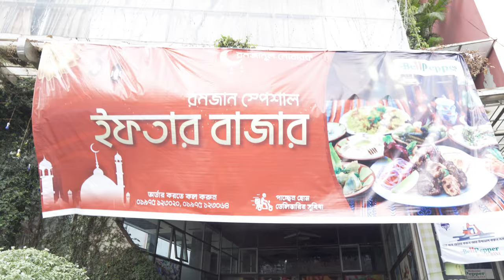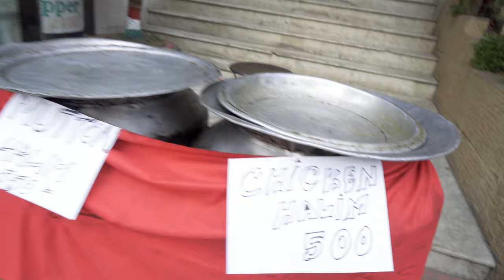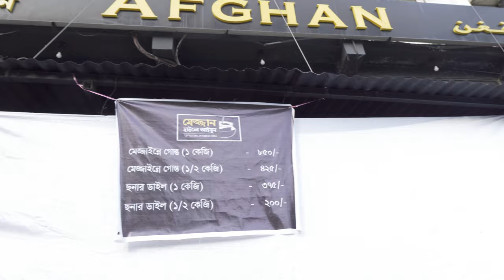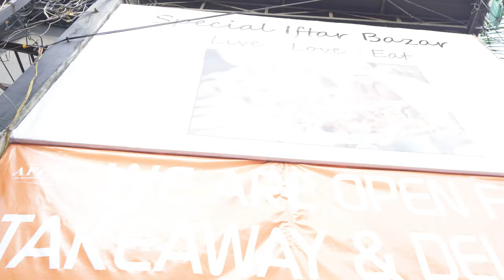Chittagong Iftar Bazar | Barcode, Bellpepper & Afghan Restaurant | Sifat Rabbi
চট্টগ্রাম ইফতার বাজার পর্ব - ১ | Chittagong Iftar Bazar | Barcode Cafe, Bellpepper Resturant & Afghan Restaurant | Sifat Rabbi Food Vlog

ক্ষুধার্ত খাদক চ্যানেলে আপনাদের স্বাগতম। আমি Sifat Rabbi / সিফাত রাব্বি। আজ আমি আছি ২ নং গেট এলাকায়। লক ডাউনের কারণে বেশিরভাগ ছোট খাটো ক্যাফে রেস্টুরেন্ট বন্ধ থাকলেও বেশ কিছু মেজর রেস্টুরেন্ট শুধুমাত্র অনলাইন অর্ডার, হোম ডেলিভারি এবং টেকাওয়ে ভিত্তিতে ইফতার বিক্রি চালু রেখেছে। সেখান থেকেই আমি আমার জীমের কাছে থাকা তিনটি ক্যাফে ও রেস্টুরেন্ট কি কি ইফতার অফার করছে সেগুলো দেখানোর চেষ্টা করেছি।